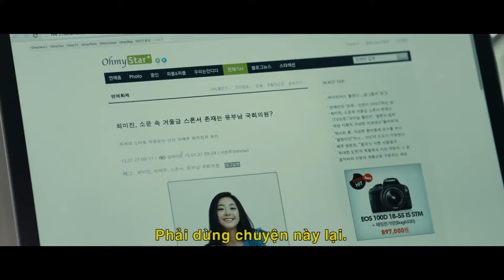Tabloid Truth - Nặc Danh - Official Full HD Trailer [2014]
Những tin đồn lan tràn trên mạng xã hội, kéo theo cái chết bí ẩn của những người nổi tiếng. Ai là người tung tin? Ai là là hung thủ đứng trong bóng tối? Hãy đón xem bộ phim NẶC DANH để tìm ra câu trả lời thực sự.

Đạo diễn: Kim Kwang-Sik
Diễn viên: Kim Kang-Woo, Park Sung-Woong